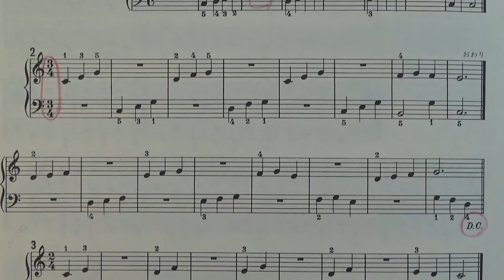メトードローズ P. 26 休符の練習2番 すべて解説 音名付き（初心者/ゆっくり） 〜ムジカ・アレグロ〜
メトードローズ P. 26 休符の練習2番のすべて解説（音名付き）です。
8小節目の付点2分音符の3拍分を拍数分、確実に打鍵しましょう。